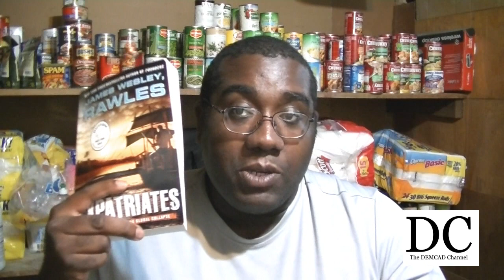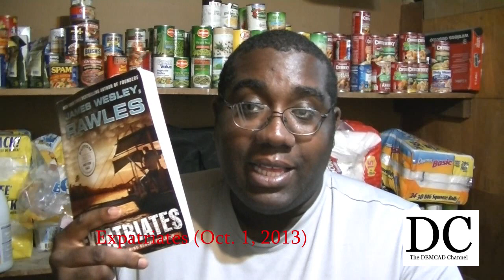EXPATRIATES: A Novel of the Coming Global Collapse (The James Wesley Rawles Review)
My review of James Wesley Rawles' novel "Expatriates: A Novel of the Coming Global Collapse." The story follows a couple of families as they try to survive the aftermath of a global economic collapse.